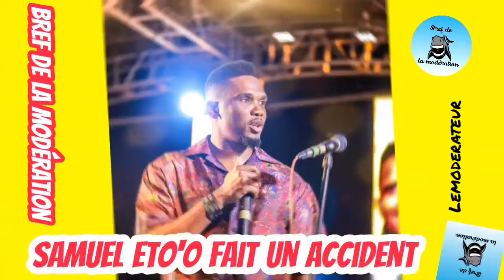🔴SAMUEL ETO'O FAIT UN AC'-CIDENT‼️